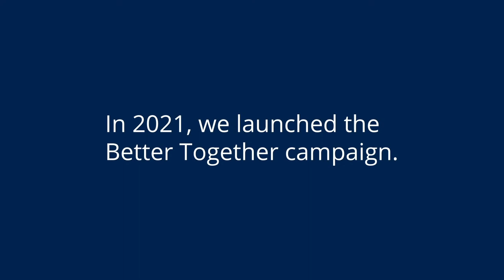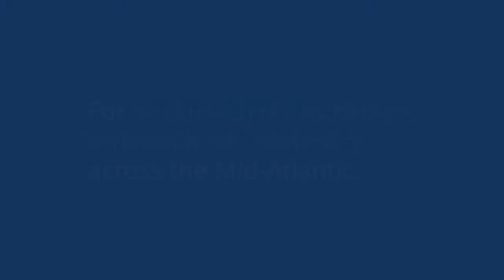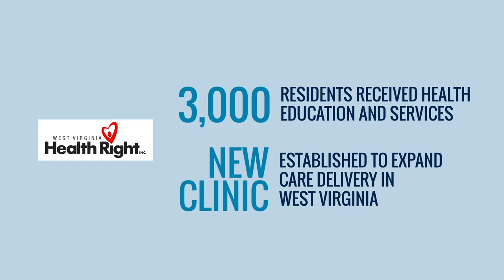Better Together Campaign – Supporting COVID-19 Vaccine and Community Relief Efforts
We asked community leaders and businesses to step forward in support of the COVID-19 immunization effort.

Because of you, our communities’ vaccination efforts will be even stronger and better positioned to make a meaningful difference for our future and the future of those we love—thank you!